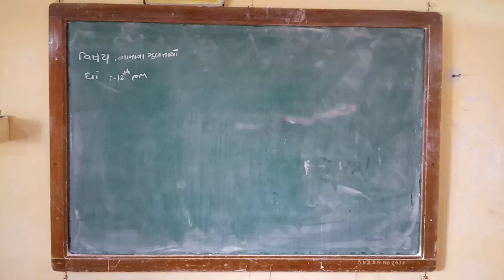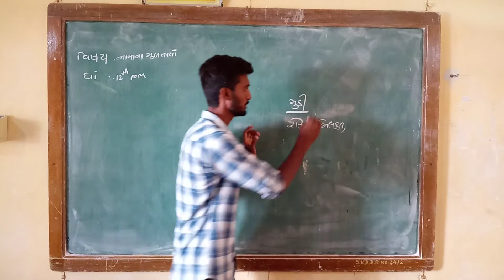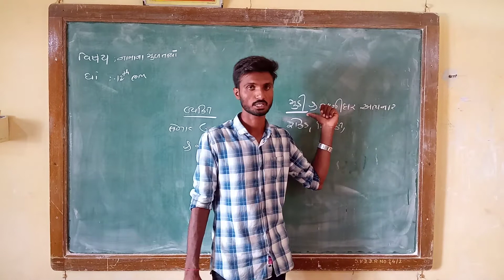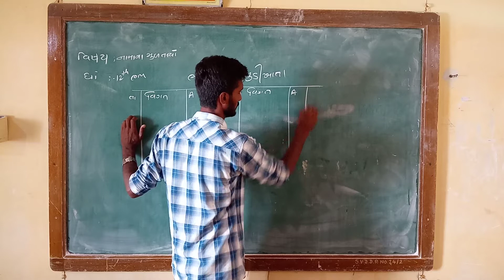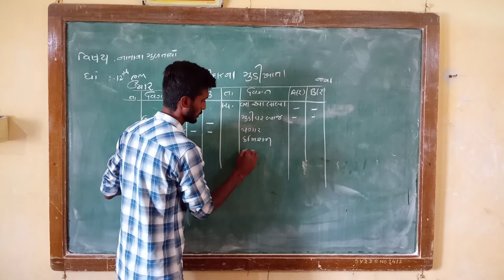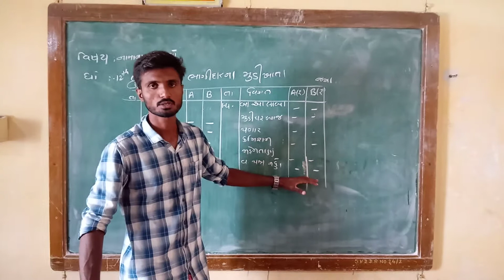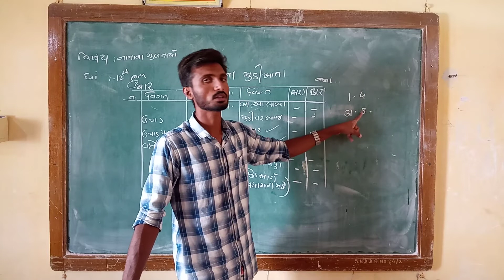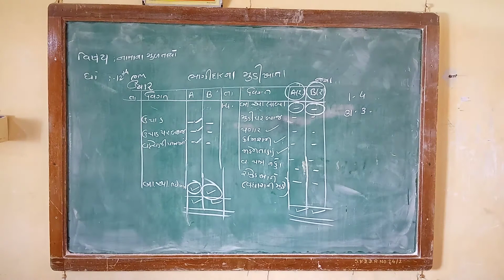C H SOLANKI SIR ACC STD 12 UNIT 1